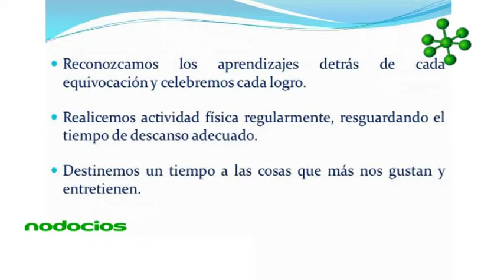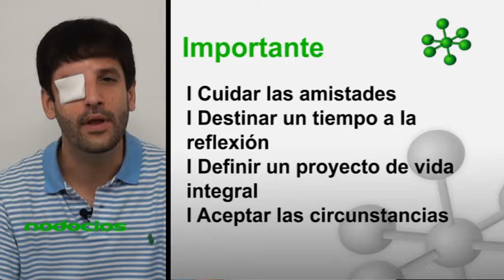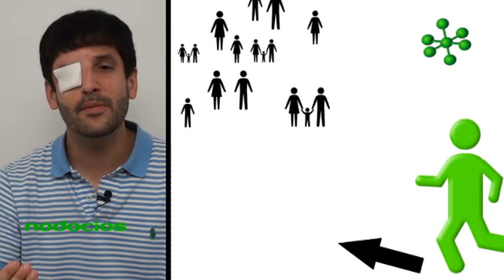Nodocios Decálogo para emprender la vida